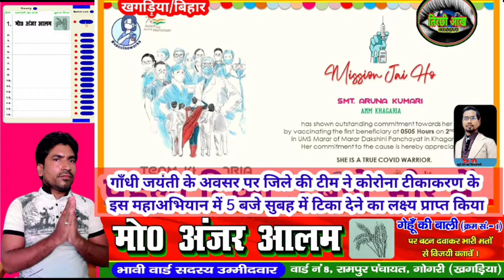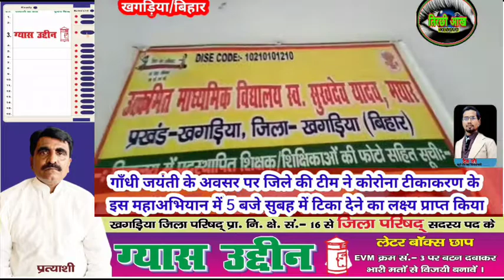वर्षापात में 5 बजे सुबह के समय में टिका देने का लक्ष्य प्राप्त कर टीम ने कृतिमान स्थापित किया,